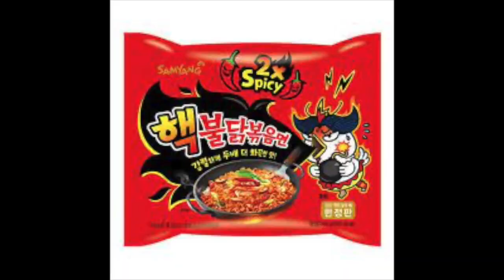Andrew Tate eats world most spiciest ramens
Andrew Tate eats spicy noodles with a crazy reaction, an unexpected must-watch.